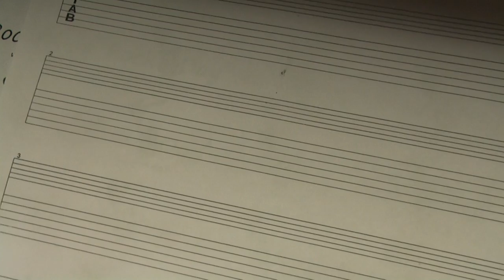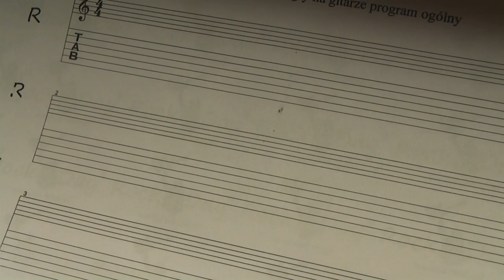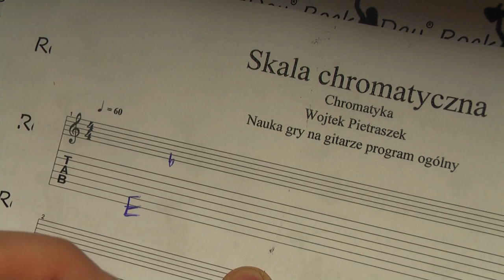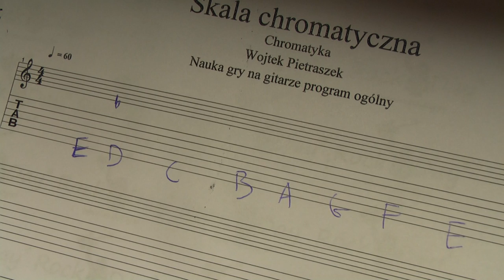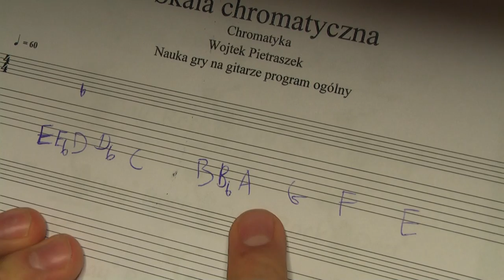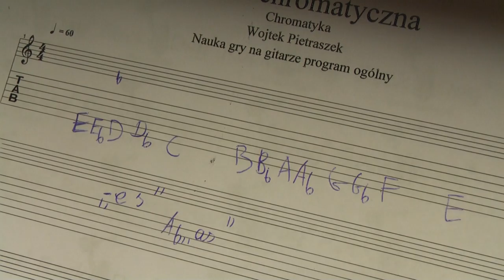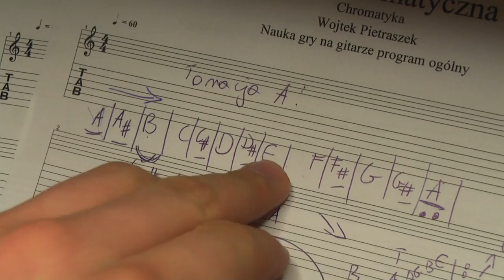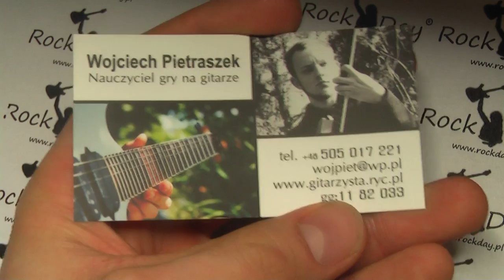Znaki na pięciolinii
Poradnik muzyka,znaki podwyższenia i obniżenia dźwięku bemol krzyżyk - Wojtek Pietraszek